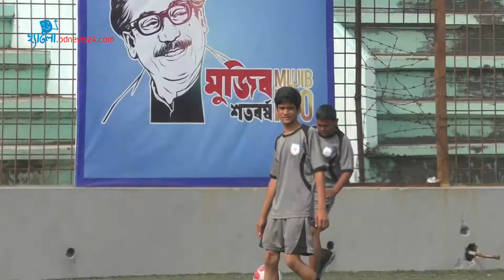ফুটবল মাঠের ‘বলবয়’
বাংলাদেশের বিভিন্ন ফুটবল লীগগুলোতে বলবয় হিসেবে কাজ করে স্কুলের ছোট ছোট শিশুরা।